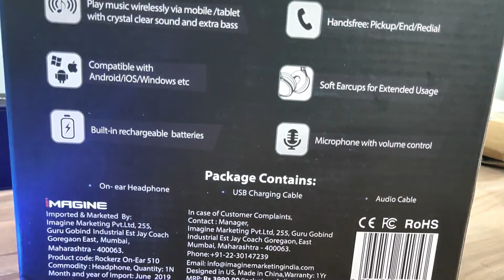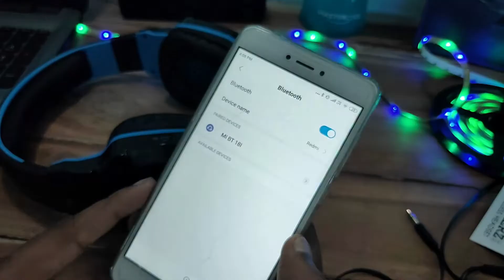[HINDI] boAt Rockerz 510 | Bluetooth Headset with Mic | Best For Gaming ?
hello guys this is ayush soni...

So, guys iss video me maine boAt Rockerz 510 ka unboxing kiya hu.

video kafi short hai

muje ye INR 1249  ka mil gya flipkart pe.

OVERALL - good to buy  - good for pubg but with aux cable - bass is just awesome